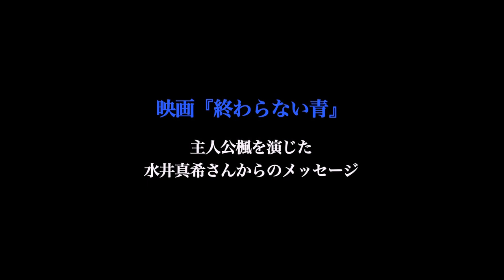水井真希コメント（映画「終わらない青」公開に向けて）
水井真希　Maki MIzui